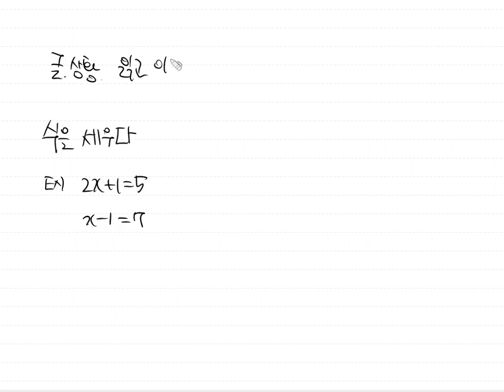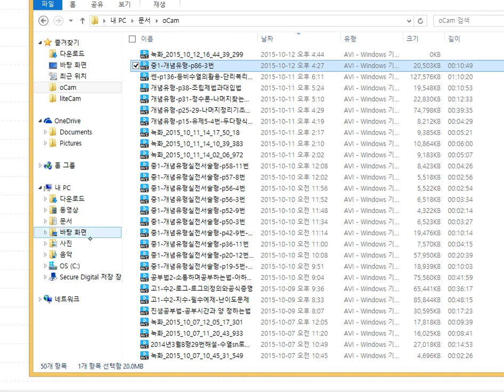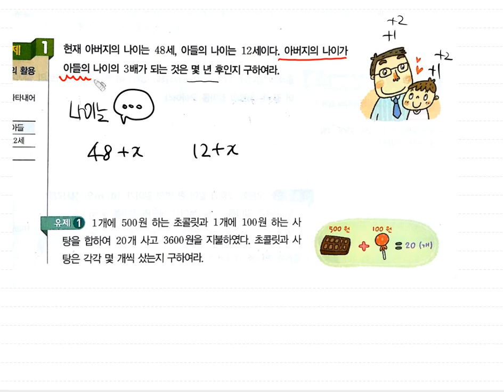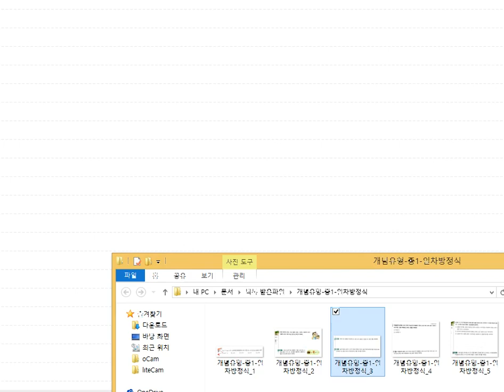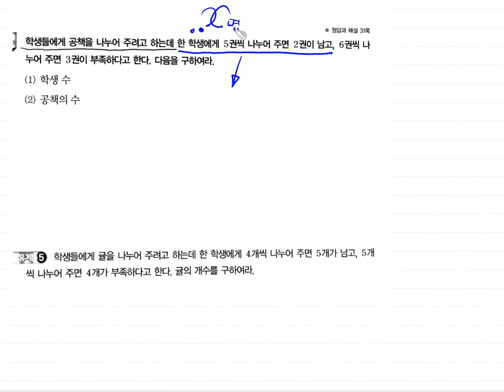중1 개념유형 p89 일차방정식활용 1부 간단한상황에서식세우기